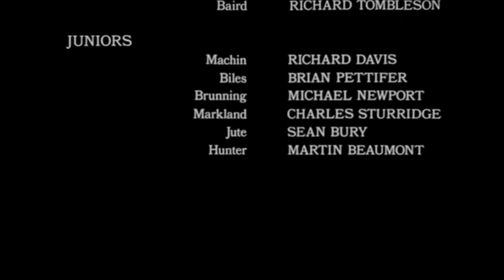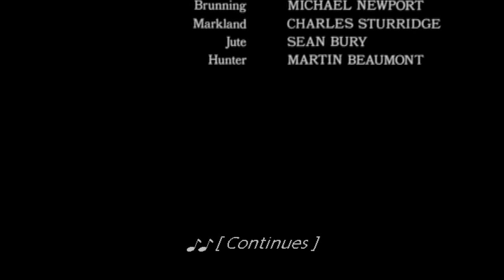Bloody finale of the film "If".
What we all wish our high school graduation was like, especially if you went to a preppy boarding school.